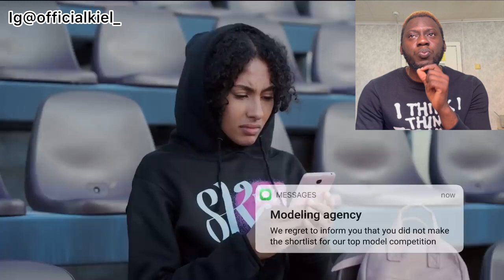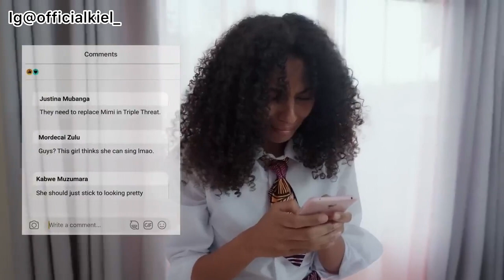TIKULA - SEASON 2 EPISODE 8 | Realization | HIGH SCHOOL DRAMA SERIES | Nandi, Maya | Review | Exp